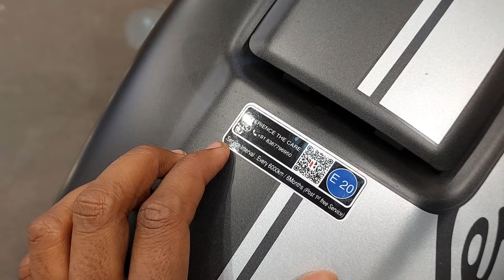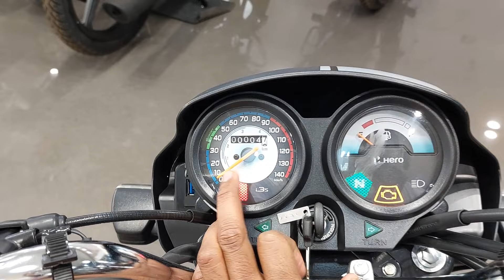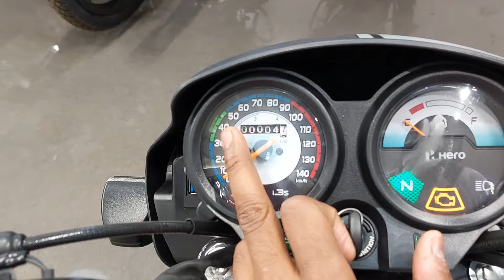Hero Splendor Plus 01 Edition - New Splendor+ 2024 | New Update Full Review In Hindi..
[[Search Topic In This Video]]

splendor plus

splendor plus gadi

hero splendor plus bs6 2024 model mileage test

hero splendor plus mileage test

hero splendor plus bs6 2024 model modified

splendor plus

splendor plus xtec 2024 model